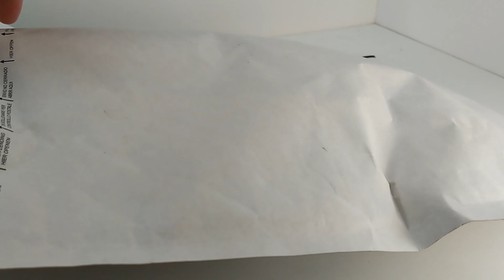The beginning on a Lego castle army 💮🐼💮?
Day 1, Lego from Bricklink, from the store Glittertind Bricks \(^~^)/

The Pink Kingdom will just get bigger from here (^~^)7